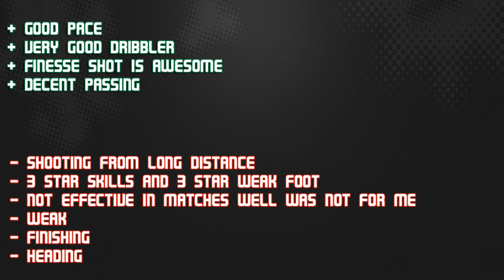FIFA 14 IF MORRISON 74 Player Review & In Game Stats Ultimate Team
FIFA 14 if morrison 74 st in game stats and player review for Ultimate Team.

A review of 74 inform ravel morrison in championship QPR in FIFA 14 Ultimate Team. The st is from england is he good enough? Lets find out